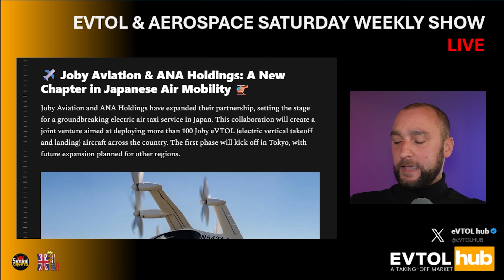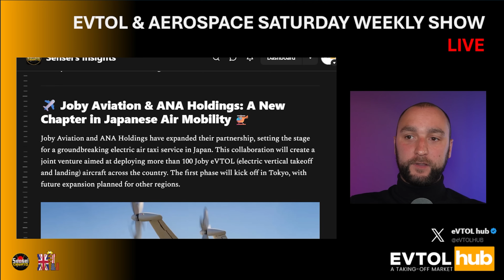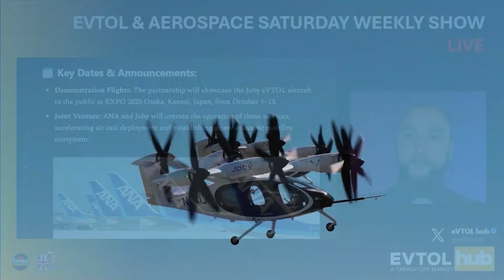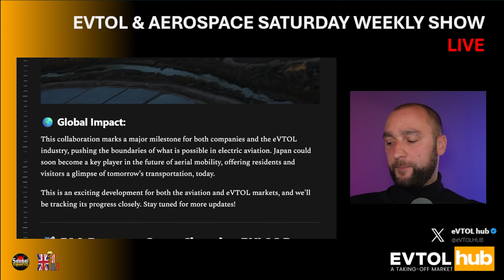Joby Aviation Just Made eVTOL History: First Real Airport Flight Completed! | Martyn Lucas Investor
Joby Just Made eVTOL History: First Real Airport Flight Completed! | Martyn Lucas Investor

Joby Aviation just made eVTOL history—and this could be the moment everything changes. On August 15, 2025, Joby completed the world’s first piloted electric air taxi flight between two public U.S. airports, taking off from Marina and landing in Monterey, California. The 12-minute journey wasn’t just a test—it was a bold demonstration of real-world FAA integration, setting a new benchmark for the future of urban air mobility.

But that’s not all. Just days earlier, Joby announced its $125M acquisition of Blade Air Mobility’s passenger business, unlocking instant access to critical infrastructure in NYC, LA, and Europe. With both technical milestones and market dominance accelerating, is Joby Aviation now the clear front-runner in the eVTOL race?

In this video, Martyn Lucas Investor breaks down:

The significance of Joby’s first airport-to-airport flight

How FAA-certified operations are coming sooner than many think

What the Blade acquisition means for Joby’s business model

Why Joby is expanding into Dubai and what it means for global investors

The potential impact on Joby’s stock and its long-term valuation

From strategic acquisitions to regulatory victories, Joby is checking every box for a high-growth aviation disruptor. But with fierce competition from Archer, Vertical Aerospace, and others, will Joby hold its lead?

Watch now to get Martyn’s investor-focused breakdown of this fast-evolving story.

UK Robinhood
WIN FREE stocks

FREE NEWSLETTER

Invitation to our DISCORD Server. Exclusive member only SERVER with FREE Training